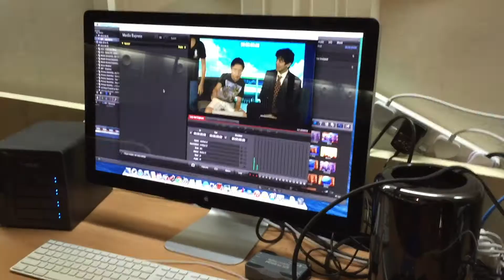Nexus Film Festival: Promo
This was filmed at Nexus International School as a promo for the Nexus Film Festival in November 2014.  A great night of film from the students in the school.